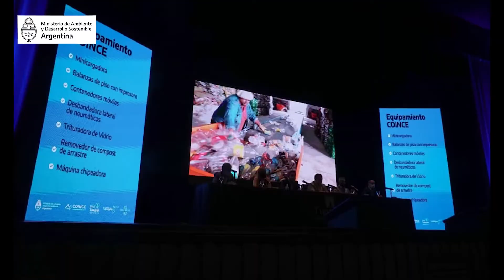Nación y los intendentes presentaron la construcción de centros ambientales en Valle de Uco